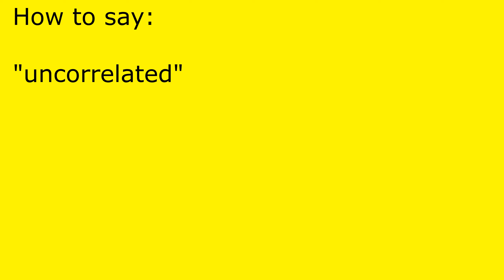How to pronounce uncorrelated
uncorrelated pronunciation.